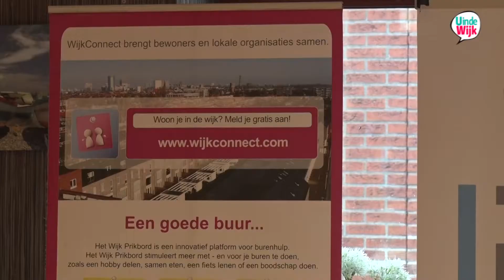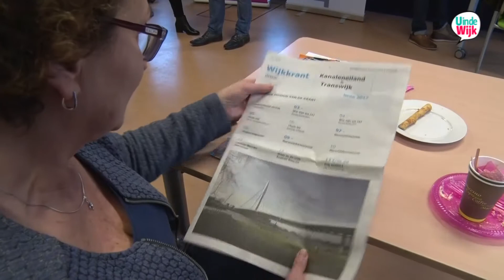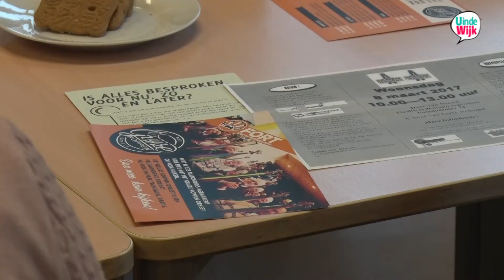Lancering wijkkrant en wijkconnect.com